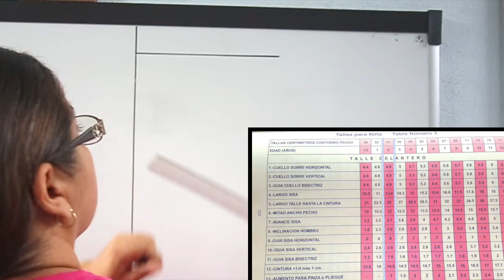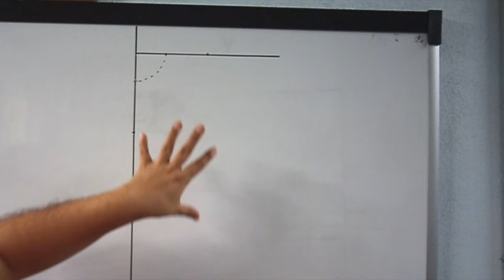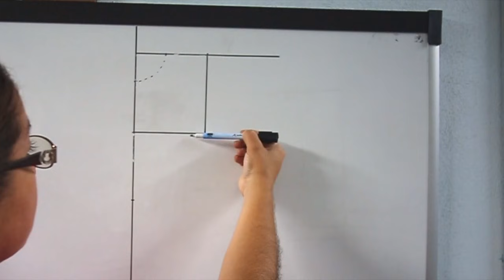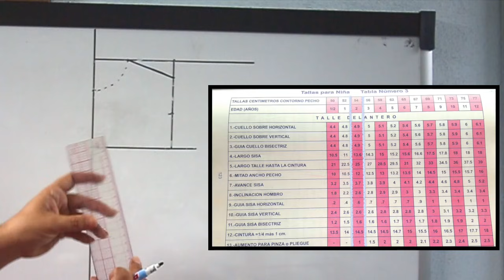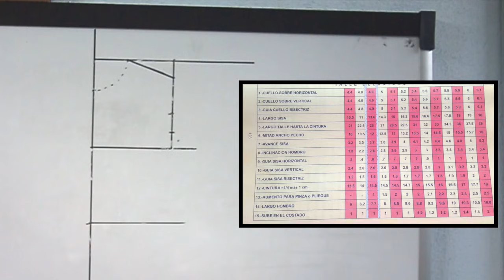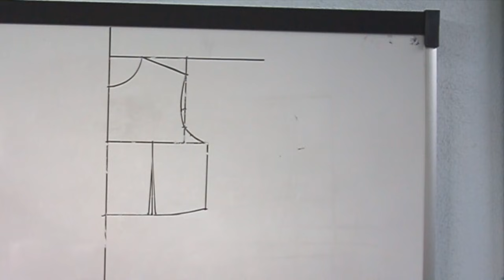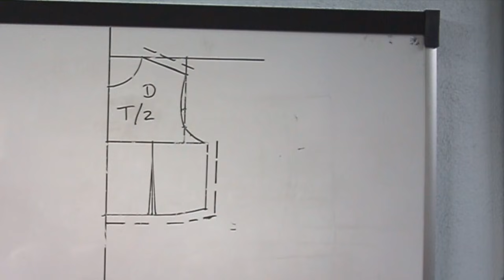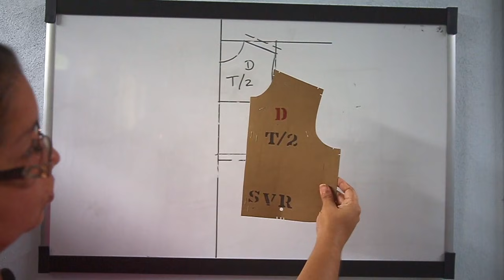TALLE DELANTERO 2 AÑOS PARA NIÑA, TALLAS INDUSTRIALES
Como trazar el patrón básico para blusa de niñas de la talla 2 años
la tabla la puedes ver desde el libro cyc o bien buscala en mi blog;

porque ahí haremos la dinámica para los regalos que ahí estaré obsequiando.

regla T profesional;

Regla de graduacion con cms y pulgadas

VISITA mi tienda ETSY